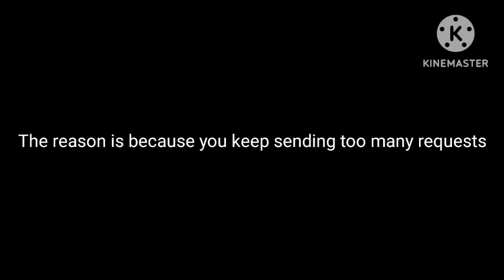Message to @NicolasMiranda2009 (NOT BEING RUDE)